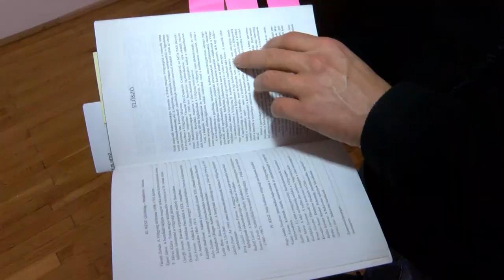Zajos mulatsággal zárták a farsangi időszakot Bonyhádon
A bonyhádi Vörösmarty Mihály Művelődési Központ hagyományaihoz híven húshagyó kedden rendezte meg a városi farsangot. A település apraja-nagyja maskarát öltött, hogy a helyi csoportok, iskolás osztályok produkciói előtt zajos menetükkel messzire űzzék a telet.